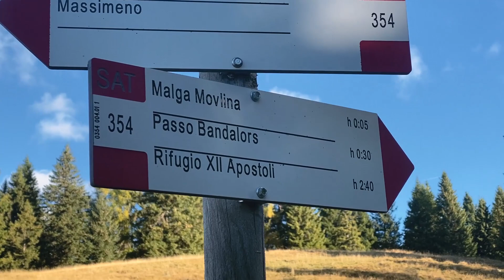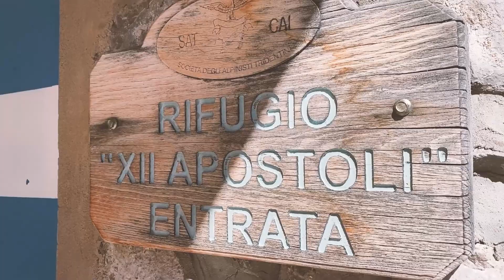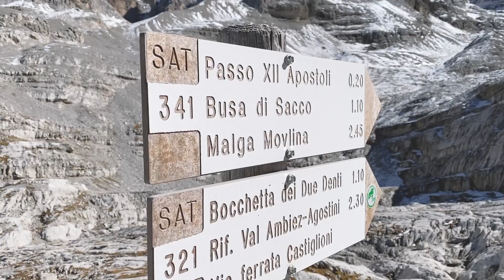Rifugio XII Apostoli sul Brenta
Escursione con giro ad anello sulla catena del Brenta, partendo da Malga Movlina fino al passo XII Apostoli.